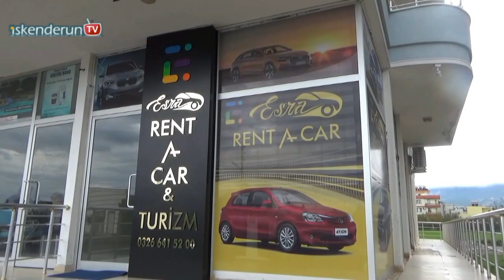RENTA CAR alanına KOSGEB desteğiyle kadın eli…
KOSGEB (Küçük ve Orta Ölçekli İşletmeleri Geliştirme ve Destekleme İdaresi Başkanlığı) girişimcilik desteği ile iş hayatına atılan Esra Gençoğlu RENTA CAR alanında işyeri açtı.